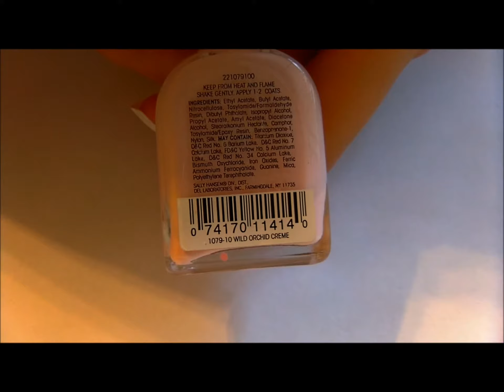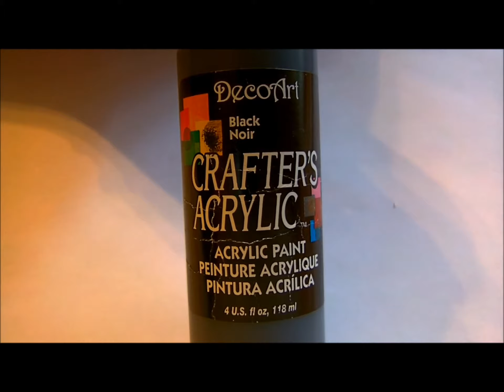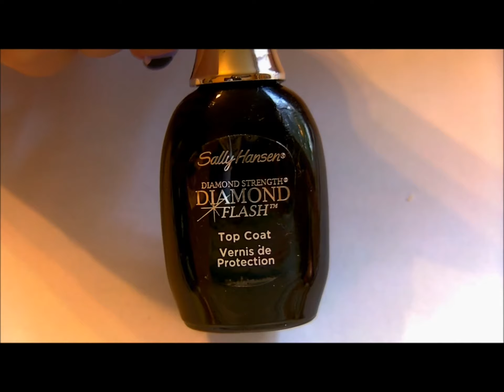HALLOWEEN Graveyard Nails!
~OPEN FOR PRODUCTS USED, MY LINKS, AND FAQ'S~

New Nail Art Tutorial Every Sunday!

What Products Were Used?
♥ Sally Hansen Ultimate Shield: Base Coat
♥ Rimmel London: White French Tip Pro
♥ Maybelline NY Color Show: Iced Queen
♥ Sally Hansen Hard As Nails: Wild Orchid Creme
♥ Deco Art Crafters Acrylic: Black
♥ Sally Hansen Diamond Flash: Top Coat

Where Did I Purchase My Stamping Supplies?
♥ Konad Stamper & Scraper Set: Ebay
♥ Cheeky Beauty Jumbo Plates: Amazon

Companies Interested In A Review From Me?

♥ Leave any requests for future designs in the comments below! I will be sure to do them!!

What Music Is Playing?